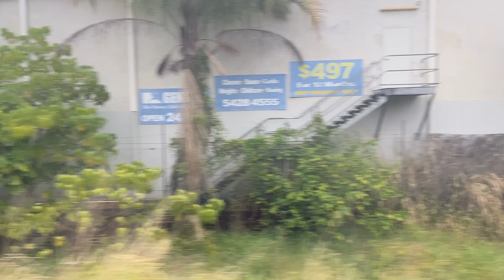[QR] Sunshine Coast Line Burpengary to Beerburrum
Minecraft enthusiast? Come to KreemaCraft Network, my Minecraft server!